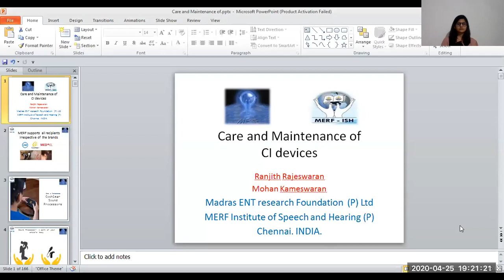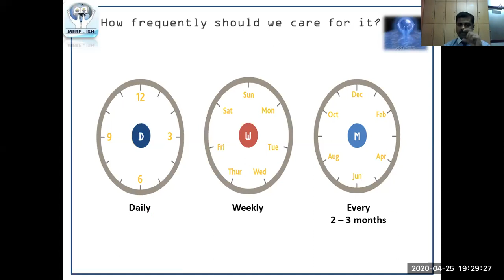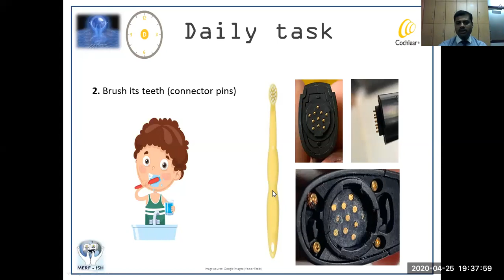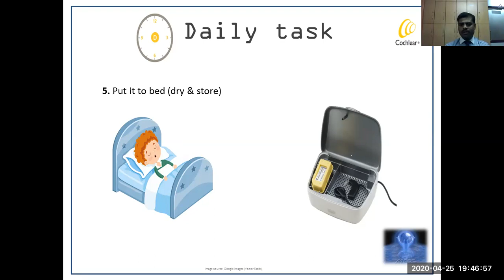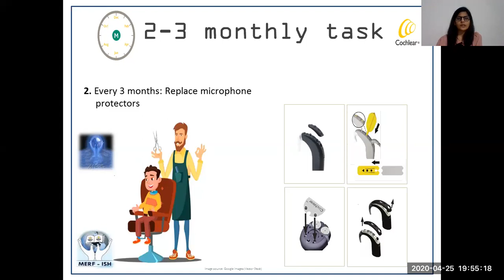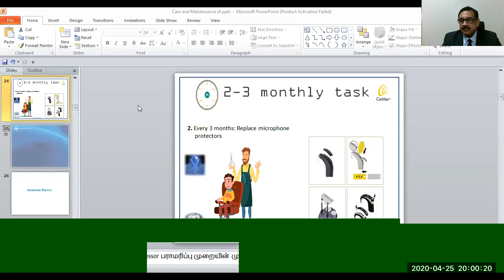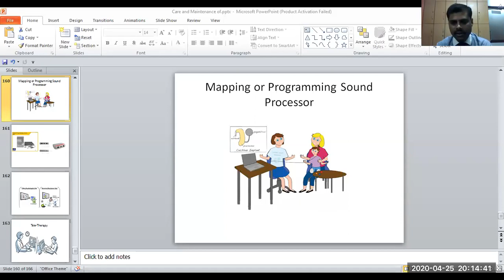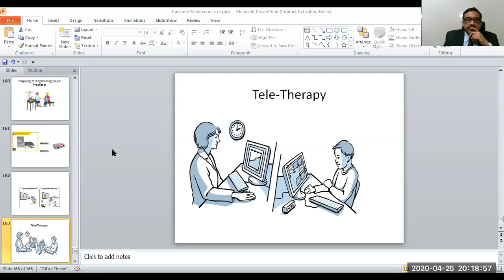Webinar with Dr Mohan Kameshwaran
Webinar conducted on 25th April 2020 by OWOS FOUNDATION on Insights on Covid-19 and Impact on Cochlear implantees with Dr.Mohan Kameshwaram (Founder and Director of MERF)and Dr. Ranjith Rajeswaran(Chief Audiologist from MERF Chennai). The 2-hour session starts with Dr.Mohan Kameshwaram's briefing about Covid-19 and its implications on Cochlear Recipients. The webinar also includes a session by Dr. Ranjith Rajeswaran covering general maintenance of CI processors and batteries during the lockdown stage. Finally a Q&A session with Dr.Mohan Kameshwaram answering questions from the audience